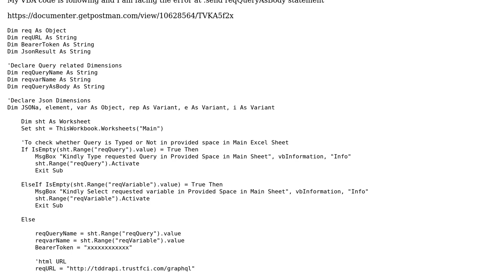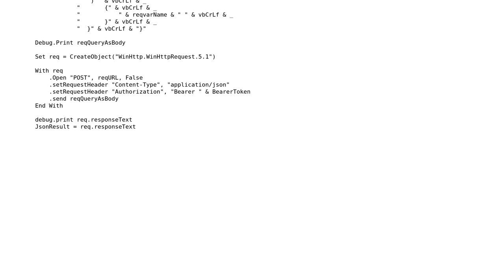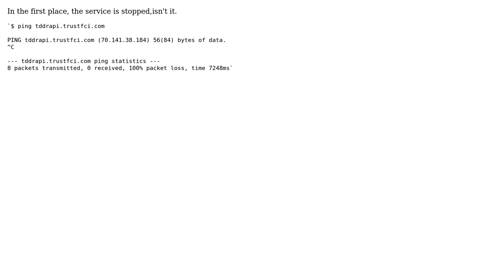Excel VBA graphQL http request "run time error -2147012744 The server returned an invalid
Excel VBA graphQL http request "run time error -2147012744 The server returned an invalid or unrecognized response"

With thanks & praise to God, and with thanks to the many people who have made this project possible! You are responsible for your own actions.